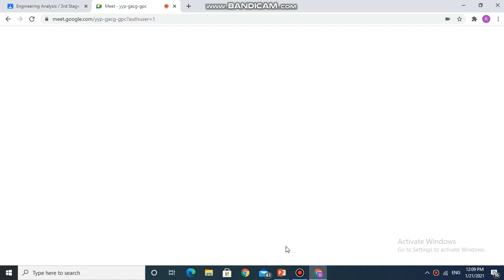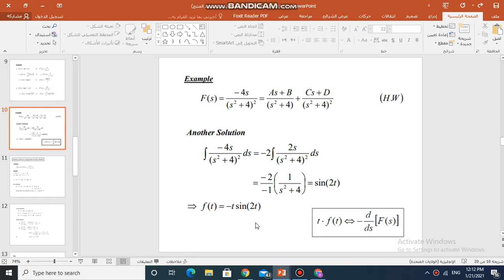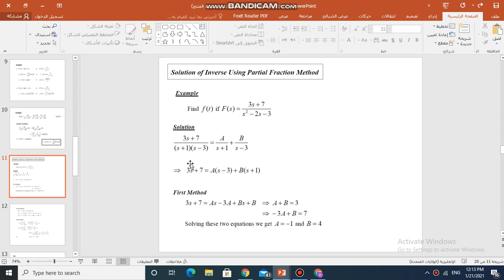Eng. Analysis / lecture 10 / Laplace Transform (1)